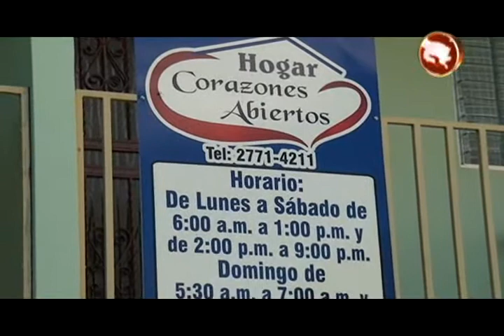II Feria del Pan en Pérez Zeledón será el 4 y 5 de noviembre